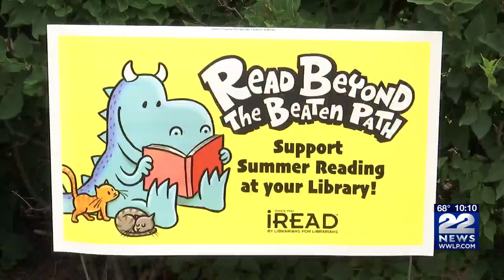Chicopee Public Library hosts summer kickoff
A summer kickoff party featuring Thunderbirds mascot Boomer was hosted by Chicopee Fresh and Chicopee Public Library Tuesday afternoon!